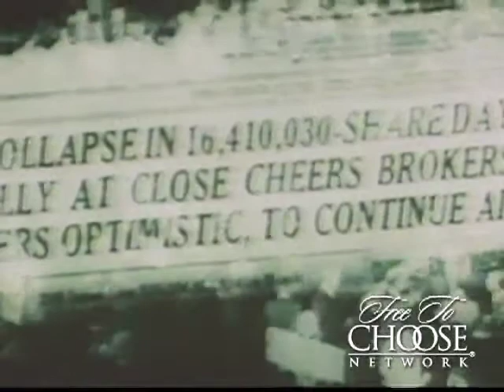Milton Friedman on Why He Did "Free To Choose"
Milton Friedman explains what led him to make the leap to television with the "Free To Choose" series.